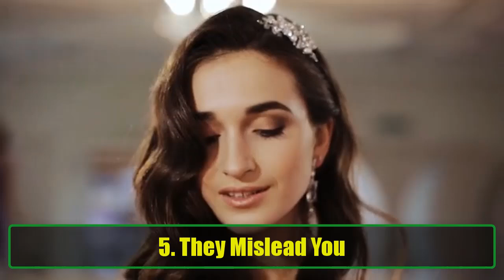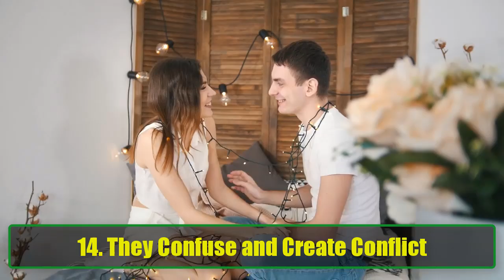16 Warning Signs You're Dealing With an Evil Person | Warning Signs Of Evil People | Awesome Facts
16 Warning Signs You're Dealing With an Evil Person | Warning Signs Of Evil People | Awesome Facts
Are you wondering how to spot evil people and protect yourself from their harmful influence? In this video, we’ll explore 7 warning signs that can help you identify toxic, manipulative, and malevolent individuals before they negatively impact your life. Whether it’s in relationships, at work, or even within your social circle, understanding these signs is crucial to safeguarding your emotional and mental well-being.

What You’ll Learn in This Video:
The traits of manipulative people – Learn how to spot dishonesty and control tactics.
Emotional manipulation explained – Discover how they exploit feelings to gain power.
Recognizing narcissistic tendencies – Understand the signs of self-centered individuals.
How to identify lack of empathy – See the subtle ways cruelty shows up in behavior.
Energy intuition and red flags – Trust your gut when dealing with harmful personalities.
Why setting boundaries is vital – Stop toxic people from taking advantage of you.
Steps to protect yourself – Practical tips to avoid getting trapped by their tactics.
Why This Video Matters:
Evil people often operate in plain sight, disguising their harmful traits under charm or deception. If you don’t know the warning signs, you risk falling victim to their emotional, mental, or even physical abuse. With this video, you’ll become equipped to recognize these traits early and take action before it’s too late.

Who Should Watch This Video:
Anyone dealing with toxic people in their life.
People in relationships where something feels "off."
Those who want to improve their ability to read people.
Viewers interested in psychology, emotional intelligence, and self-protection.
More Helpful Resources:
How to Set Boundaries: [Insert Link]
Signs of Narcissistic Abuse: [Insert Link]
Understanding Emotional Manipulation: [Insert Link]